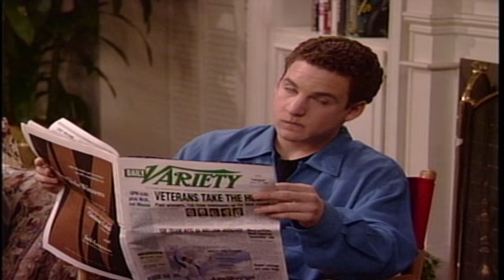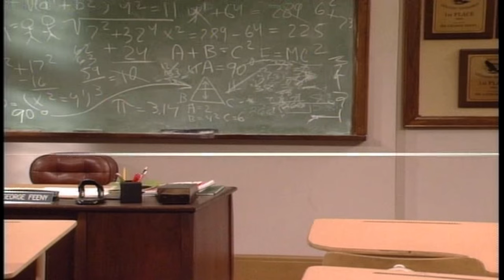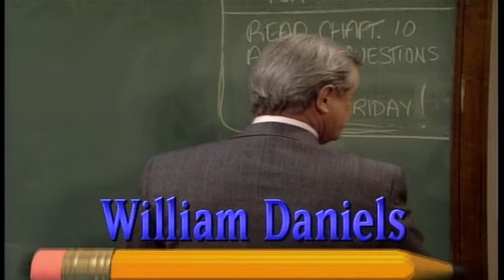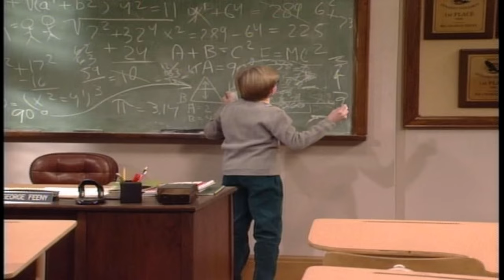That's Good TV: Boy Meets World Part 1 (The Ultimate Review)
Boy Meets World is so friggin good...and yet, there's not many in depth reviews out there of the show as a whole. I, the Plebe, have taken it upon myself to give you my own personal review, in fair detail, of this show of a generation.